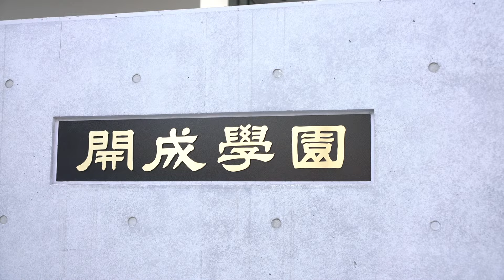JOGMEC 金属資源講話 / 開成中学校・高等学校 (2024年9月2日)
2024年9月2日、JOGMECでは東京都の開成中学校・高等学校にて金属資源講話を行い、また同時にレアメタルを使った化学実験の体験を行いました。

JOGMECは、2018年度より全国の高等学校等において、金属資源講話の講演を行い、全国で100以上の高等学校等での講話を実施しました。

■ ニュースリリース
 東京都の開成中学校・高等学校にて金属資源講話を行いました
～資源業界の未来人材育成に期待～